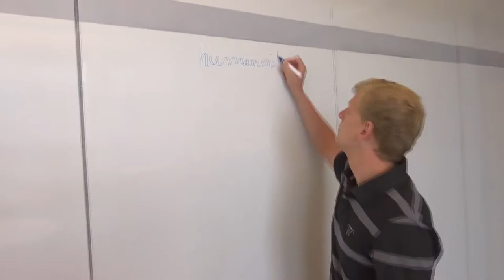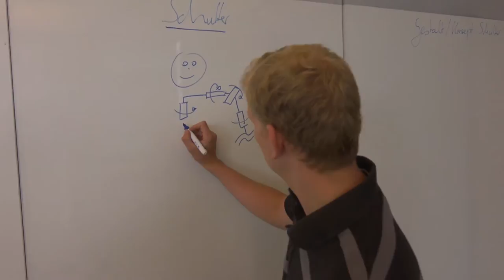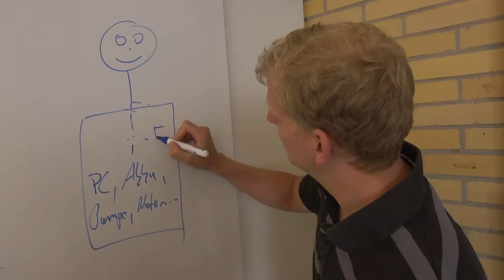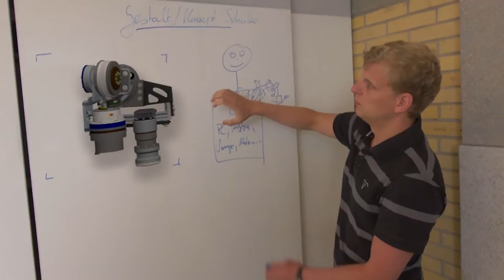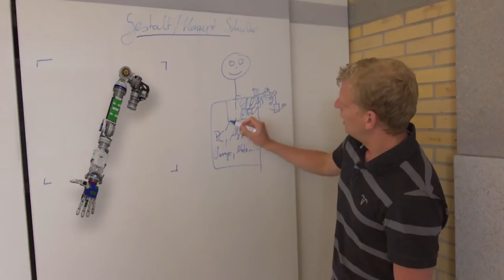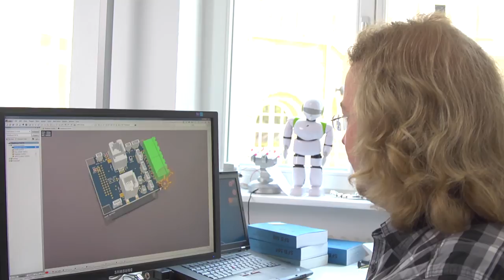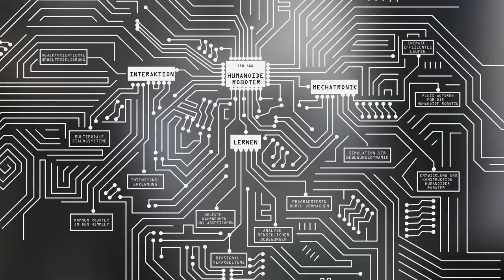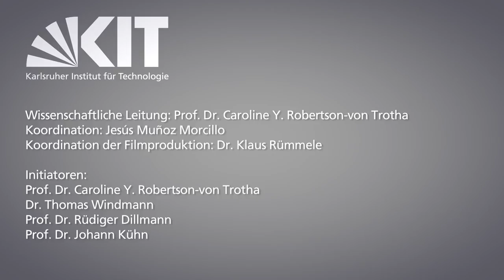Entwicklung und Konstruktion humanoider Roboter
Für die Konstruktion humanoider Roboter ist Teamarbeit gefragt -- insbesondere von Maschinenbauern und Elektrotechnikern. Am Beispiel eines von Professor Tamim Asfour entwickelten Roboter-Schultergelenks demonstrieren Christian Sander (Institut für Produktentwicklung) und Julian Schill (Institut für Anthropomatik) vom Karlsruher Institut für Technologie (KIT) den Weg von der Idee bis zum fertigen Bauteil.